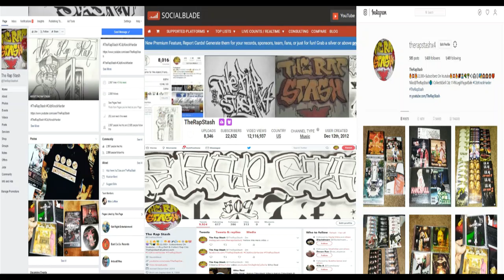Gangstaz From The Bay By Cisco Ft Big Oso Loc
Lokote Entertainment Presents
The Hoodfella By Cisco
408 San Jose California Norteno Rap Album (2009)
509 Yakima Washington Norteno Rap Album